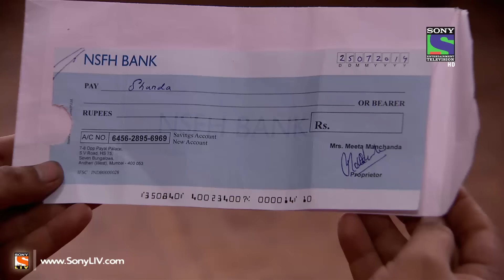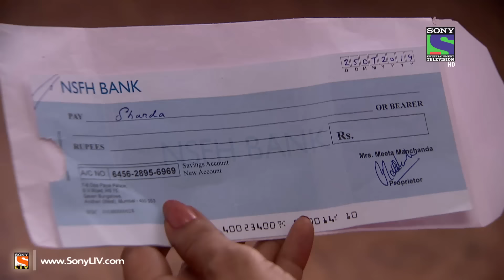Ekk Nayi Pehchaan - Episode 143 - 25th July 2014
Ep 143 - Ekk Nayi Pehchaan - Doctor insists Pallavi to reveal the truth to her Family members about her illness. Mita praises Sharda for delivering the order on the time. What will be Shanaya's next plan?